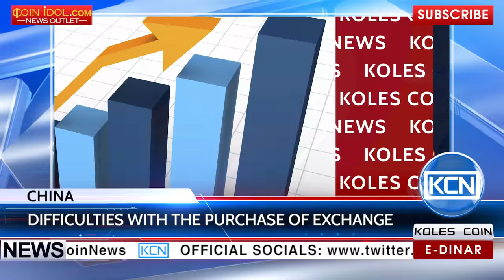KCN: The money рurchasing in China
China changed the policy of the State Administration for Foreign Exchange Regulation. The Chinese, in order to buy the currency when traveling abroad, must complete a difficult application. In this regard, the development of digital currency accounted for the most opportune moment. E-Dinar Coin, retains the advantages of anonymity at the currency exchange and low fees, in addition, does not require verification, transactions are made quickly, easily and conveniently.
EDR: anna-profit
BTC: 1JdRXQuqicwSyn61cd9jyXzAk2QUfu4KEW